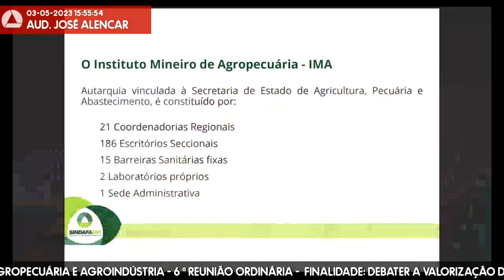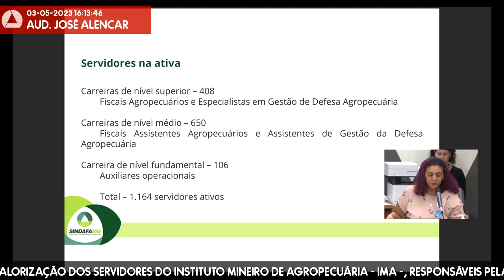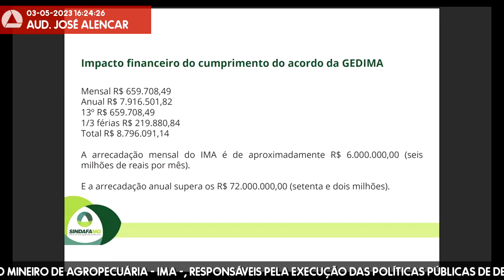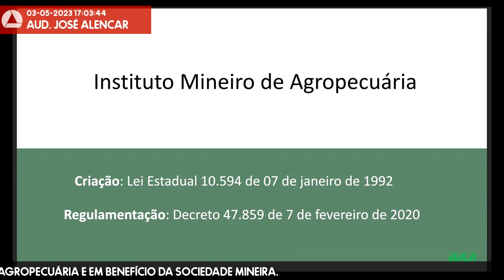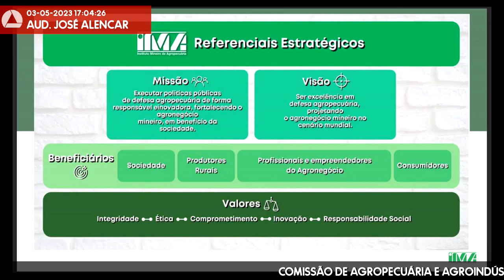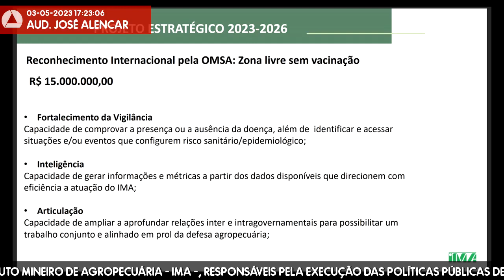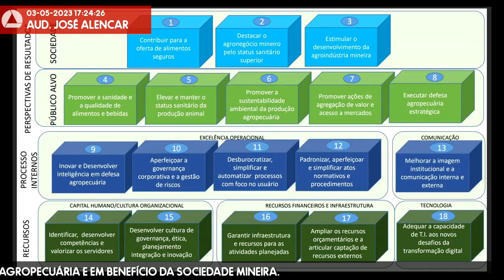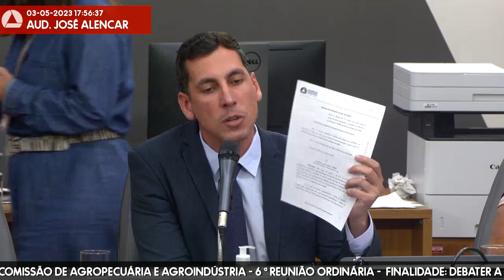03/05/2023 15:00 - Comissão de Agropecuária e Agroindústria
Finalidade da audiência: Debater a valorização dos servidores do Instituto Mineiro de Agropecuária - IMA -, responsáveis pela execução das políticas públicas de defesa sanitária animal e vegetal do Estado, em prol do desenvolvimento da agropecuária e em benefício da sociedade mineira.